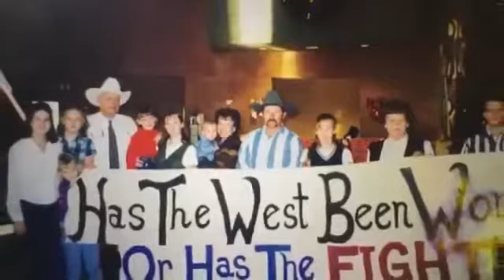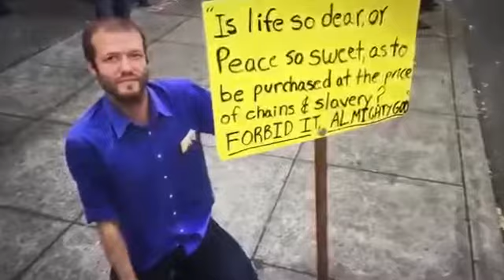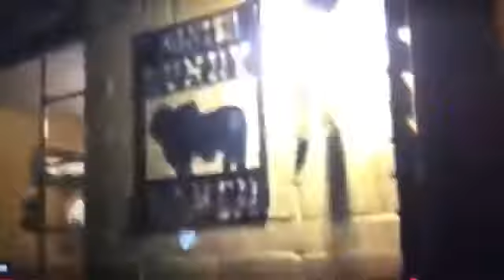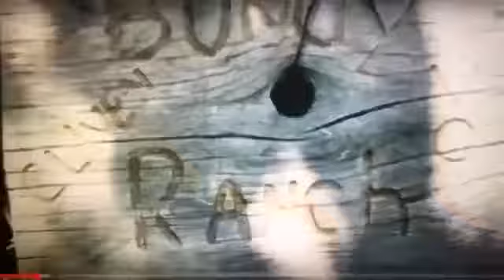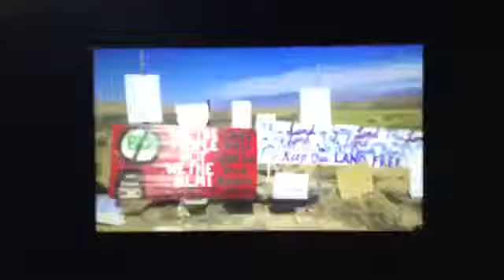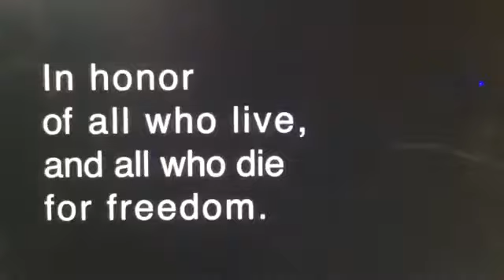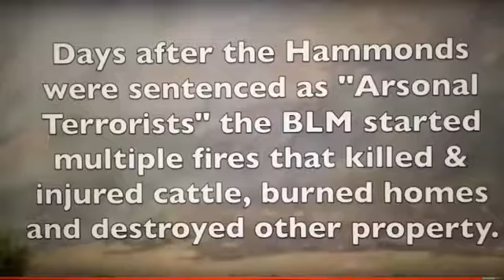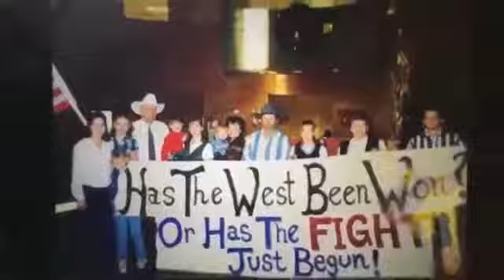Jarred Green ~ Ammon Bundy interview with break down of some discovery 9/21/17 - The Best Documentar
Live with Ammon Buddy and Jared Green. Lets talk about welfare, the family unit and foregin wars. Who is the real enemy of the people? Listen to what Ammon .

Nevada Bundy Trial - Ammon Bundy Interview by Kate Dalley - Monday - 08/21/17 .

Malheur WL Refuge - Night of LaVoys Murder - 1224am - Todd Bethell - Front Gate - 01/27/16 pt1 . Malheur .

Ryan Bundy on the show today- 1 pm! Talking about prison, the upcoming trial, whats changed- I cant wait to talk with him! Dont miss it! Katedalleyradio.com .